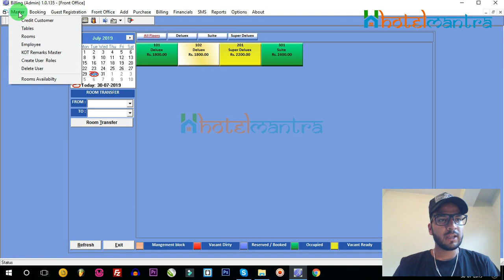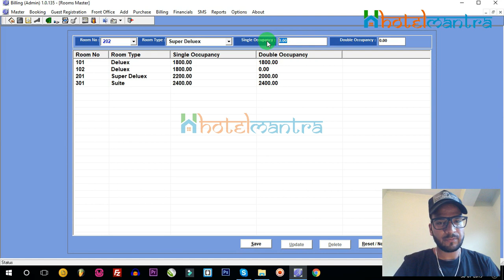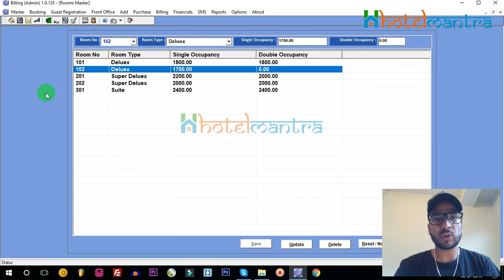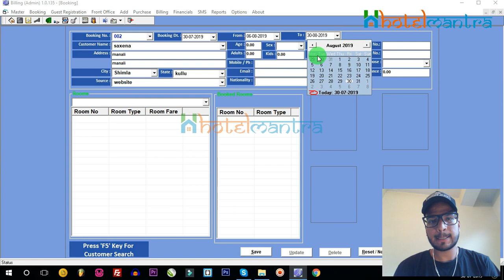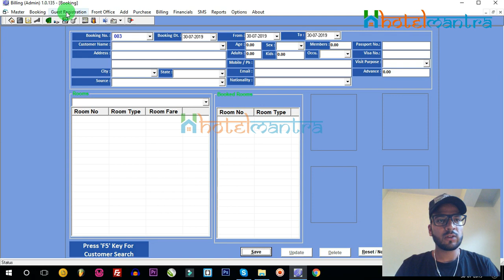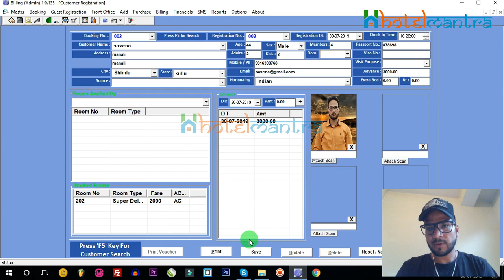Hotel Management System Software ( Best IT Solutions For Hotel Industry )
We also provide other  services like : Brand Identity cum Graphics Designing | Booking Engine | Dynamic Online Portal | OTA'S Listing | Logo and Website Designing| Digital Marketing | Online Payment System | Desktop Applications etc..